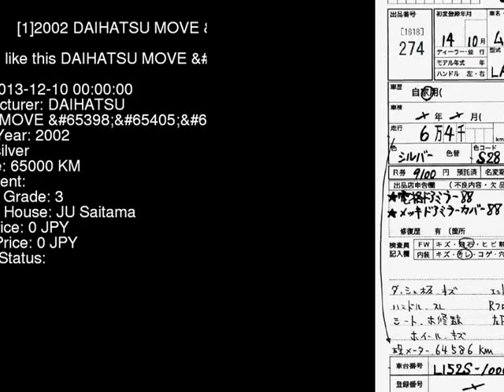2002 DAIHATSU MOVE RS L152S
the Authority on JDMs since 2007!  . Details on this car from auction in Japan